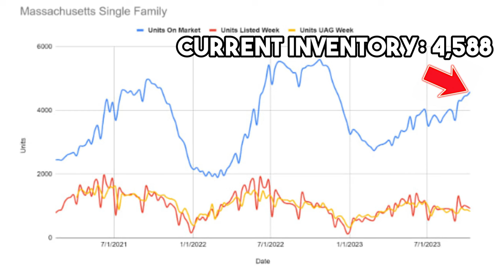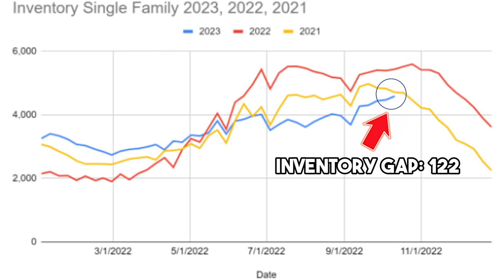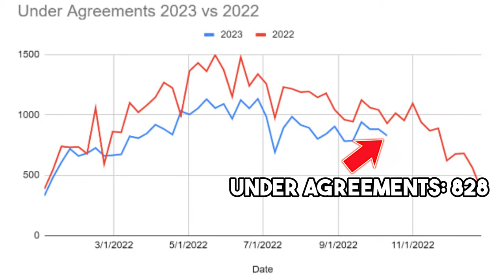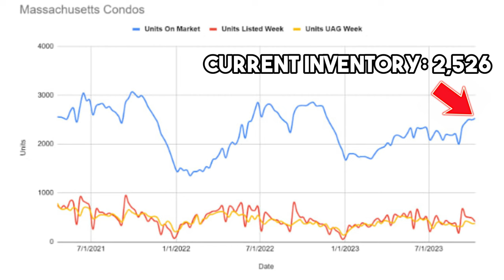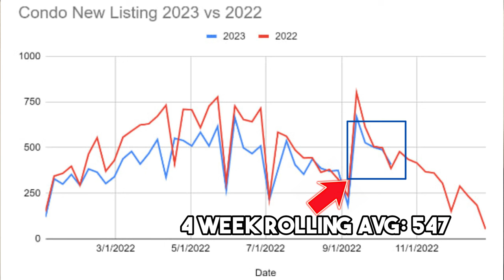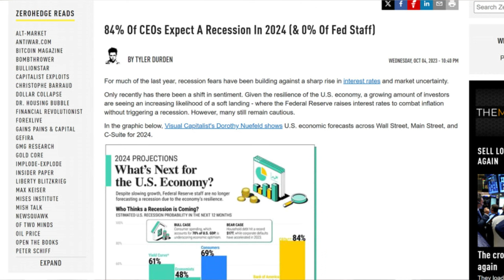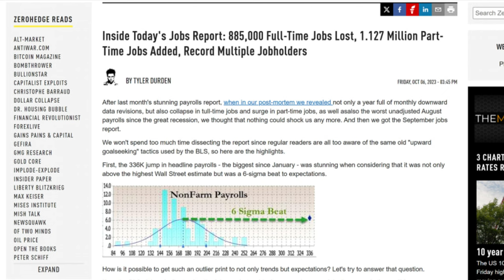More Inventory for Buyers! - Massachusetts Real Estate Market Update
They all said the sky was going to fall, but not yet... But that is not the case. There is more inventory for buyers, but it's not a crazy amount! The Massachusetts Real Estate Market just keeps plugging away and surprising... well everyone! But next week there could be an inflection point for inventory in the Single Family Massachusetts Real Estate Market.

Recap of Video:
✅ We are talking about current Interest rates which aren't getting lower anytime soon...

✅ How high will interest rates go? Only time will tell! But 8% interest rates are here!
✅ There was a barrage of economic news that was pretty much ignored this week... Let's put it all together.